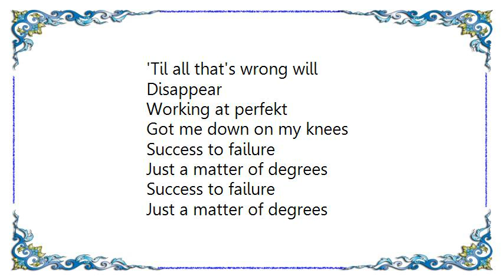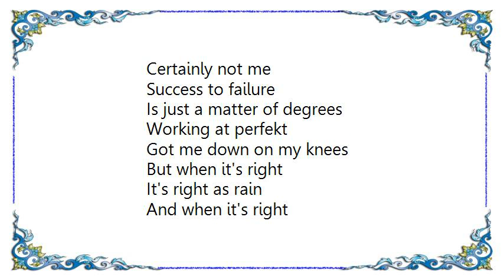Geddy Lee - Working at Perfekt Lyrics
[Lyrics Geddy Lee - Working at Perfekt]
Draw a line
Strong and clear
Make it bend to your will
All the lines
In a face
So hard to make stand still

'Til the flaws disappear
'Til what's wrong disappears
'Til all that's wrong will
Disappear

Working at perfekt
Got me down on my knees
Success to failure
Just a matter of degrees
Success to failure

All the colours of the day
Have somehow disappeared
All the colours of the universe
Are closer than they appear

Are not as close as they appear
Not as close as they appear

Nothing is perfekt
Certainly not me
Success to failure
Is just a matter of degrees
Working at perfekt

But when it's right
It's right as rain
And when it's right
There is no pain
You start again

Working at perfekt
Got you down on your knees
Success to failure